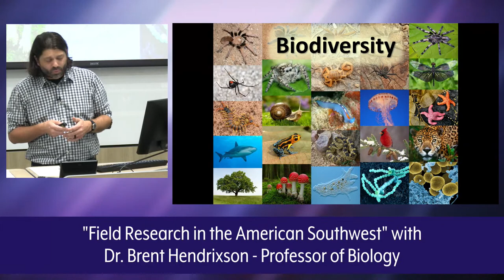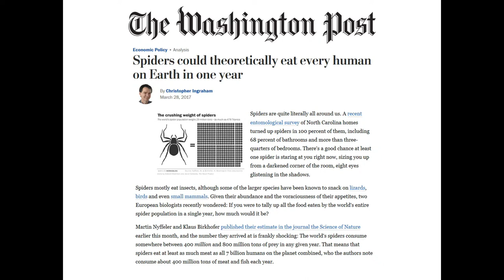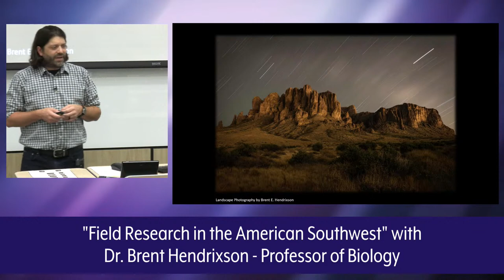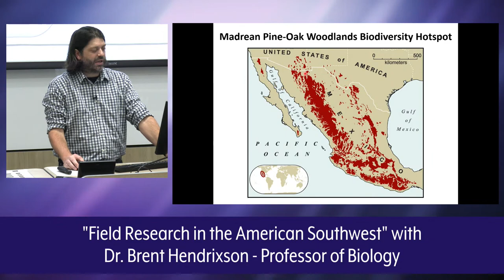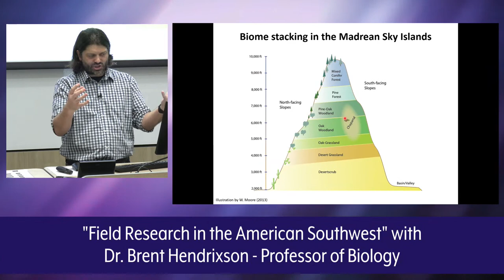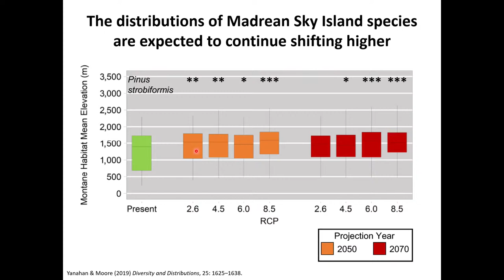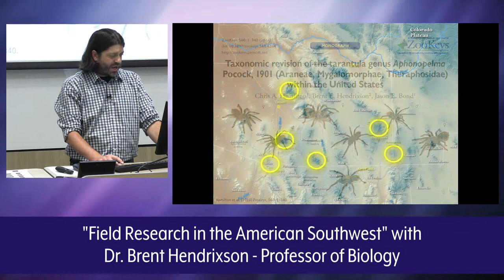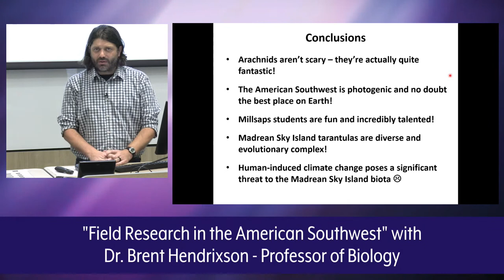"Field Research in the American Southwest" with Dr. Brent Hendrixson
Tune in for our next Major Spotlight series featuring Dr. Brent Hendrixson, Professor of Biology at Millsaps College. Dr. Hendrixson will give a presentation on  “Field Research in the American Southwest.”
“Born and raised in Colorado, I was consumed with the outdoors and became captivated by the diversity and beauty of the living things around me. I wanted to know what these organisms were, why there were so many, how they got here, why they behaved certain ways… I teach courses in zoology, arthropod biology, evolution, and field biology where I try to instill in my students a sense of curiosity and appreciation for all living things. It is most gratifying to go into the field, be it for a quick hike along the Pearl River here in Jackson or a three-week trek into the deserts and mountains of Arizona, where I can share my interests and show my students that they too can build a career out of their childhood passions!”   - Dr. Brent Hendrixson
Don’t miss this series and the chance to learn from our amazing faculty members!